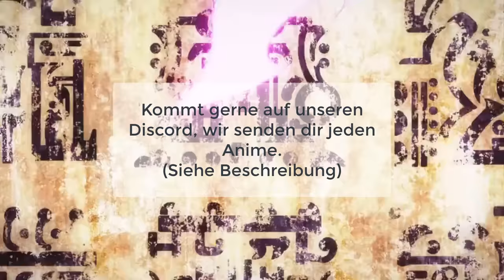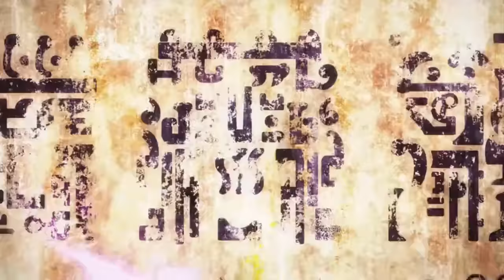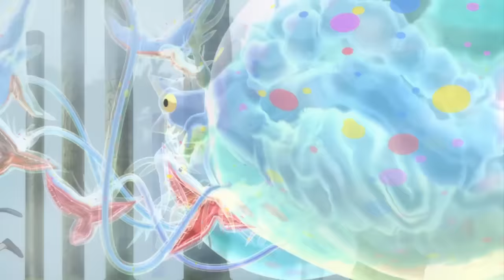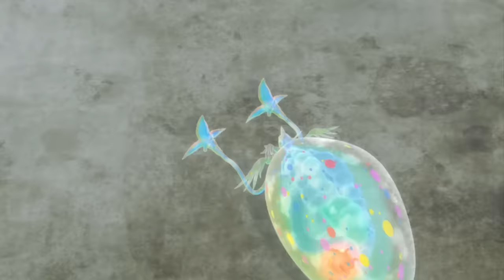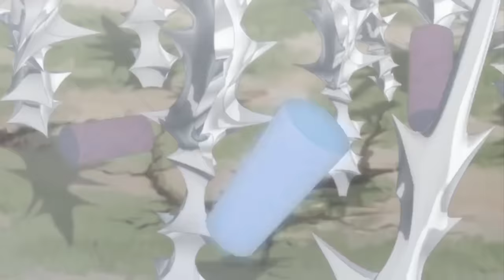Rokka: Die Helden der sechs Blumen alle Folgen (1-12) Deutsch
Eine Spende ist kein Muss und tut dies bitte auch, nur wenn ihr es könnt. Ich danke euch für eure Unterstützung.